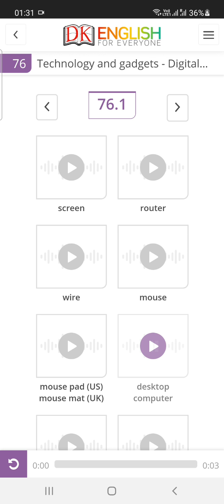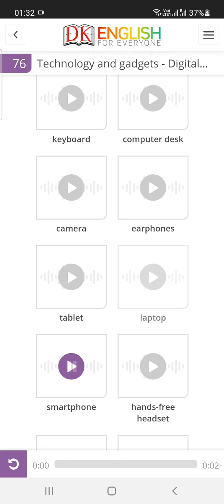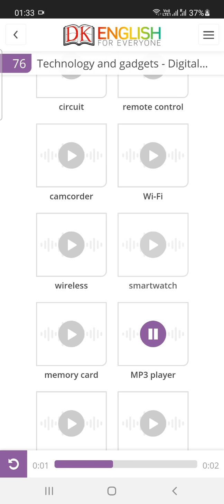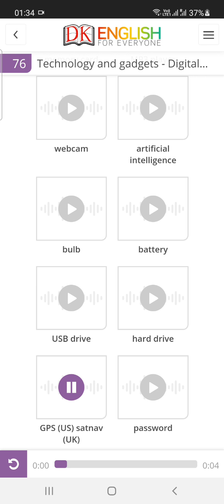Technology And Gadgets / Digital Technology Vocabulary